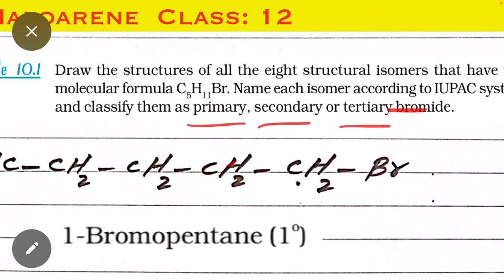Chemistry NCERT Solution Class 12 | Haloarene Haloalkane Example 10.1